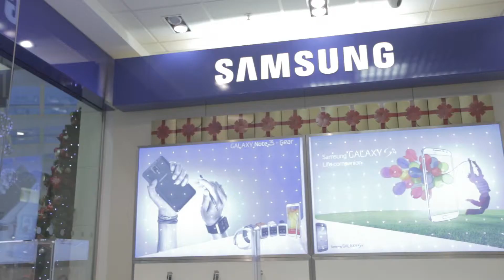Samsung - tablets for kids